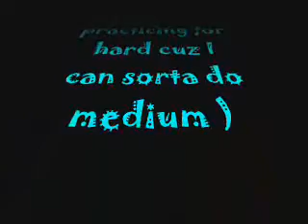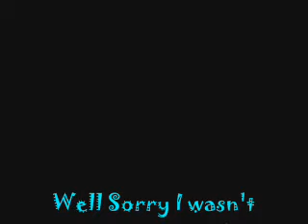Me on Rock Band Dirty Little Secret (Easy Sorry) Guitar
Well this is me playing rock band on guitar (easy mode) I'm sorry it's not perfect but I tried I can do this on medium so I'll probably do that too. Any Questions or Requests just ask me.  xxx